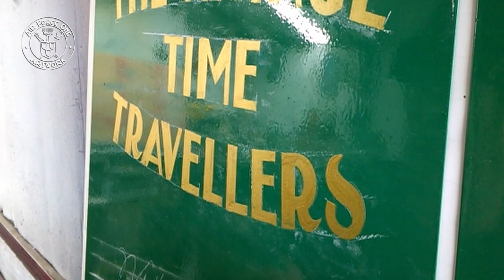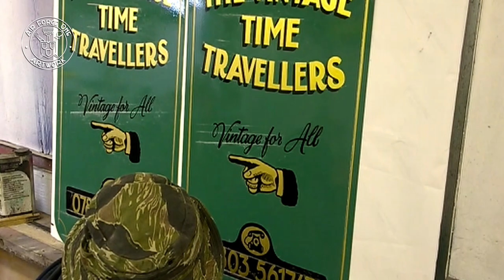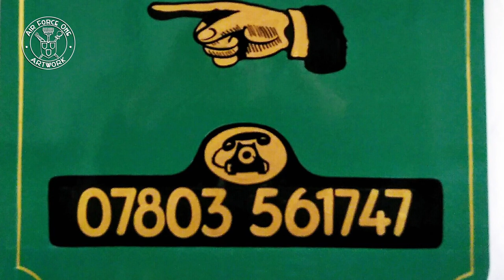Signwriting/Sign Painting Art Deco Style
Signwriting by JohnBoy.
Hand lettering shop signage in Art Deco style using traditional methods.

.Family Reunion